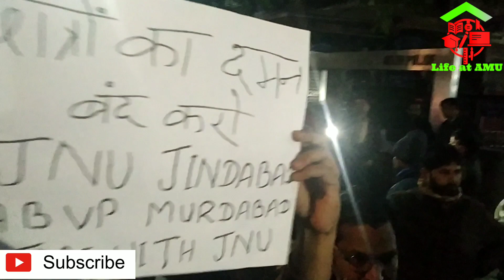JNU Protest Live update | JNU protest in front of Delhi Police Headquarter | JNU students protest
jnu news,
jnu protest,
jnu fee hike,
jnu students,
jnu campus,
jnu kya hai,
jnu live,
jnu video,
jnu slogans,
jnu admission,
jnu aaj tak,
jnu azadi,
jnu abvp,
jnu admission 2020,
jnu andolan,
jnu anti national,
jnu against media,
jnu abp news,
jnu alumni,
jnu blind student,
jnu baua,
jnu breaking news,
jnu blind student interview,
jnu boycott media,
jnu bawal,
jnu blind student press conference,
jnu ba,
jnu btech,
jnu beaten,
b tech in jnu,
b.ed from jnu,
b r deepak jnu,
jnu b tech campus,
jnu b unit,
jnu college,
jnu case,
jnu current news,
jnu cab,
jnu courses,
jnu comedy,
jnu cab protest,
jnu campus life,
jnu campus video,
jnu c,
jnu delhi,
jnu delhi campus,
jnu delhi news,
jnu dna,
jnu dhaba,
jnu danga,
jnu drama,
jnu dharna,
jnu delhi police,
jnu delhi protest,
jnu entrance,
jnu election,
jnu entrance exam,
jnu entrance exam syllabus,
jnu exam,
jnu entrance 2020,
jnu election 2018,
jnu explained,
jnu entrance geography,
jnu election campaign,
jnu fees,
jnu fee hike study iq,
jnu full story,
jnu fee hike lallantop,
jnu fee hike zee news,
jnu fee hike debate,
jnu fee hike ravish kumar,
jnu fake news,
jnu girls,
jnu godi media,
jnu girls hostel,
jnu godi media go back,
jnu girl protest,
jnu girl speech,
jnu geet,
jnu girl dance,
jnu gazal,
jnu go back media,
jnug news,
junior g,
jnu hostel,
jnu history,
jnu hindi,
jnu hostel life,
jnu hospital,
jnu hostel fees,
jnu hostel fee hike,
jnu hangama,
jnu hungama,
jnu hindi news,
hi janu,
hi janu byan,
hi janu song,
hi janu i love you,
hi janu byan nakhralo byai pagal thara pyar mein,
hi janu kaise ho,
hi janu byan song,
hi janu i love you ringtone,
hi janu mai,
hi janu lagata kijiye nahi deva,
jnu issue,
jnu incident,
jnu interview,
jnu india,
jnu imran pratapgarhi,
jnu in hindi,
jnu inside,
jnu india today,
jnu international relations,
jnu issue in parliament,
is jnu protest right,
is jnu fee hike justified,
is jnu protests justified,
is jnu and du same,
is jnu open today,
jnu jaipur,
jnu jnu,
jnu jai bhim,
jnu jai shree ram,
jnu jokes,
jnu jamia,
jnu jnu moiu jnu,
jnu jaade ki dhoop,
jnu jawaharlal nehru university,
jnu jee news,
r j raunac on jnu,
חתולים חמודים,
jnu ka full form,
jnu kand,
jnu kanhaiya kumar speech,
jnu ka sach,
jnu ka kala sach,
jnu ki pitai,
jnu kanhaiya,
jnu ki news,
jnu k nare,
jntuk,
jntuk yogi,
jnu k news,
jnu latest,
jnu latest news hindi,
jnu library,
jnu life,
jnu lectures,
jnu lallantop,
jnu matter,
jnu media,
jnu march,
jnu malayalam,
jnu movie,
jnu mamla,
jnu mba,
jnu means,
jnu media go back,
jnu mca,
m.tech in jnu,
m jagadesh kumar jnu,
jnu m kya hua,
m phil jnu 2019,
m n thakur jnu,
jnu m lathi charge,
jnu m.sc mathematics,
jnu m pitai,
jnu m ravish kumar,
m.sc in jnu,
jnu news live,
jnu news hindi,
jnu nara,
jnu news aaj tak,
jnu news latest update hindi,
jnu new video,
jnu new song,
ma in jnu,
n sai balaji jnu president,
jnu n,
חמוץ מ ווק,
jnu on cab,
jnu on godi media,
jnu on media,
jnu on ayodhya,
jnu on ram mandir,
jnu on swami vivekananda,
jnu on vivekananda,
jnu on zee news,
jnu official,
jnu outrage,
o janu,
o janu re,
o janudi,
o janu i love you,
o janu mari love you,
o janudi song,
o janu meri jaan bhi tu hai,
o janu muskura de,
o janu song,
o janu superstar,
jnu protest live,
jnu protest song,
jnu president,
jnu protest zee news,
jnu protest video,
jnu protest ndtv,
jnu protest against cab,
p sainath jnu,
jnu quint,
jnu question paper,
jnu question paper 2019 geography,
jnu question,
jnu question paper 2019,
jnu question paper 2019 political science,
jnu question paper 2018 pdf,
jnu question pattern 2019,
jnu question solution 2019,
jnu protest quint,
jnu reality,
jnu ravish kumar,
jnu rj raunak,
jnu republic tv,
jnu recent news,
jnu report,
jnu roast,
jnu rally,
jnu row,
jnu ravish kumar speech,
r bharat jnu,
r bharat news jnu,
r tv jnu,
jnu protest r bharat,
jnu student,
jnu strike,
jnu student song,
jnu speech,
jnu student kiss,
jnu student speech,
jnu study iq,
jnu s,
jnu today news,
jnu today,
jnu tarana,
jnu truth,
jnu tour,
jnu the lallantop,
jnu the wire,
jnu the quint,
jnu today protest,
jnu telugu,
jnu university,
jnu university delhi,
jnu university news,
jnu update,
jnu university kiss,
jnu university protest,
jnu university kya hai,
jnu university jaipur,
jnu umar khalid,
jnu university video,
i love u janu re,
jnustool wii u,
jnu u,
jnu viral video,
jnu vivekananda,
jnu vc,
jnu vs media,
jnu vs zee news,
jnu vs police,
jnu vs godi media,
jnu vivekananda statue,
גבע החמוש,
jnu v zee news,
jnu whatsapp status,
jnu wire,
jnu what is,
jnu war,
jnu worst,
jnu walo ki kutai,
jnu with ravish kumar,
jnu wifistudy,
jnu wikipedia,
jnu worst university,
janus w,
newsx jnu,
d147 x jnutta,
jnu yogi,
jnu youtube,
jnu yogendra yadav,
jnu yesterday,
jnu yogi interview,
janu yadav,
jnu youtube channel,
jnu yogi protest,
jnu yogi national dastak,
jnu yearly fees,
jnu zee,
jnu zee news dna,
jnu zee news reporter,
jnu zee news vs ndtv,
jnu zee tv,
jnu zoya kundan,
jnu zee news